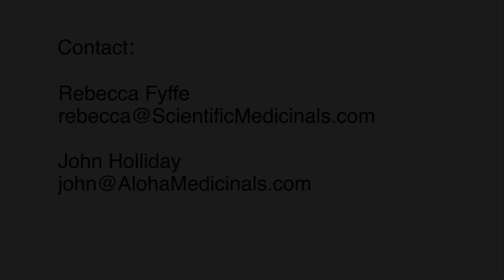Cordyceps Medicinal Fungi with Rebecca Fyffe and John Holliday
Science writer Rebecca Fyffe interviews mycologist John Holliday:

Cordyceps is a highly coveted medicinal fungus that only grows naturally on the heads of caterpillars living above 14,000 feet in the Himalaya mountains. We have John Holliday to thank for the fact that it can also be found in the United States.

While many may not understand the significance behind Holliday's ability to grow this unique fungus from tissue cultures, it is noteworthy to mention that many people around the world are enjoying health benefits from his products.

Dr. John Holliday, president and founder of Aloha Medicinals, has been researching the antibiotic and anti-viral compounds present in fungi for many years. His company has pioneered a process to mass produce cordyceps, a very rare mushroom that grows only in Tibet. Inside their facility in Carson City, the company now produces more cordyceps than are harvested in the wild in the entire world.